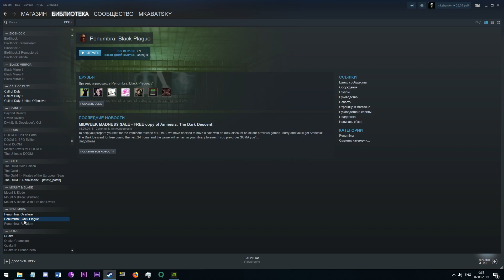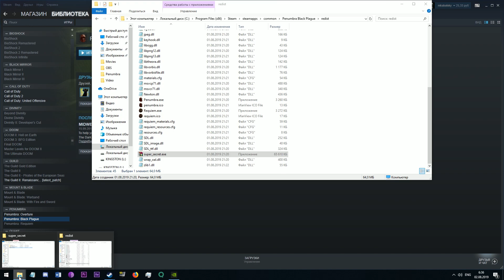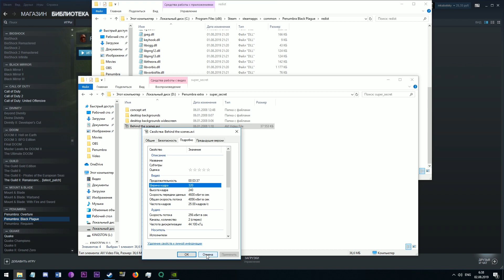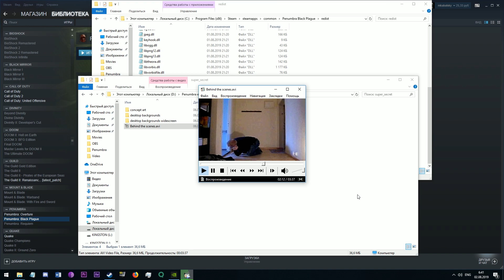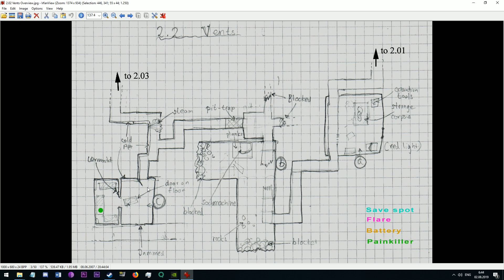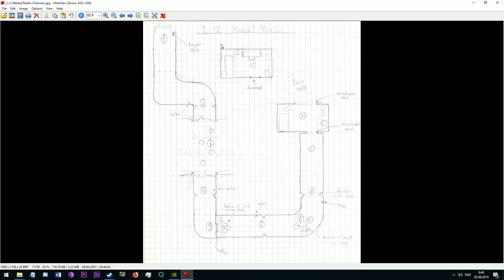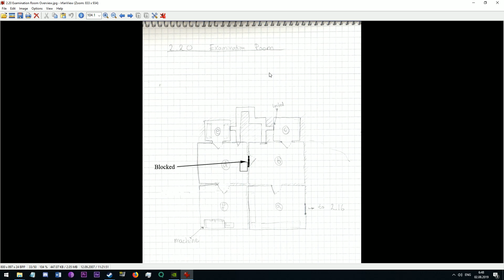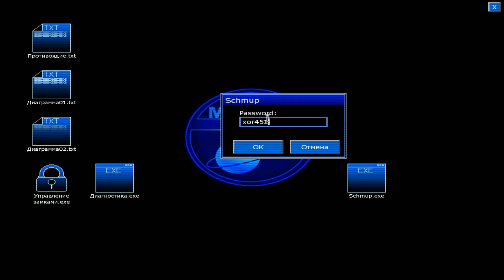Секретные материалы Penumbra: Black Plague.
Рассматриваем, какие секретные материалы есть в Penumbra: Black Plague.
Пароль: xor451.